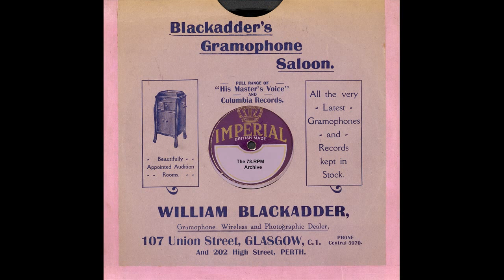Comedian Harmonists - Einmal Schafft's Jeder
Comedian Harmonists - Einmal Schafft's Jeder(HMV E.G. 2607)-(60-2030)